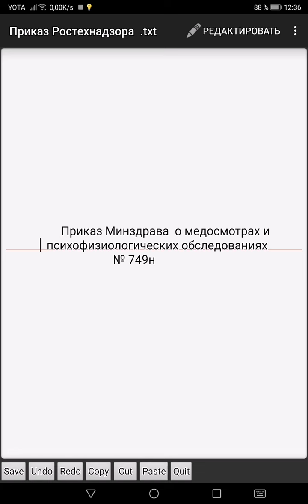Приказ Минздрава №749н и ЛПФО